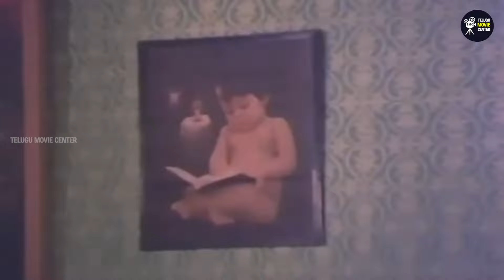SV Ranga Rao, Devika, Nagesh Family/Drama HD Part 1 | Suryakantham, Chayadevi, Kaikala Satyanarayana